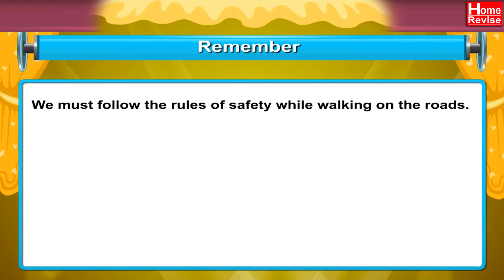Safety First | Class 1 | EVS | English Medium | Maharashtra Board | Home Revise